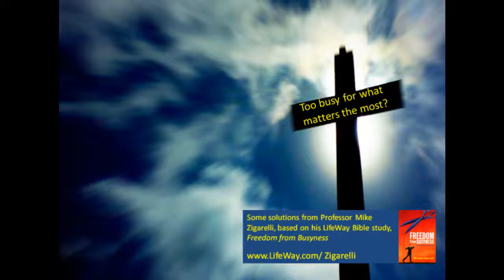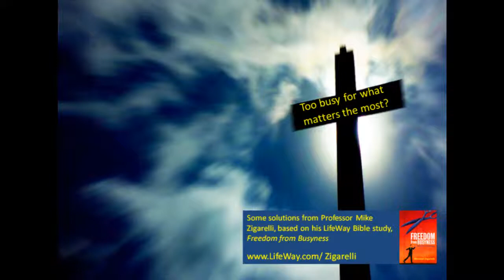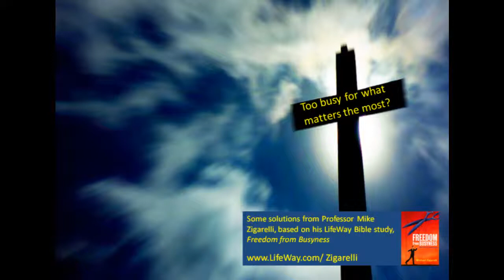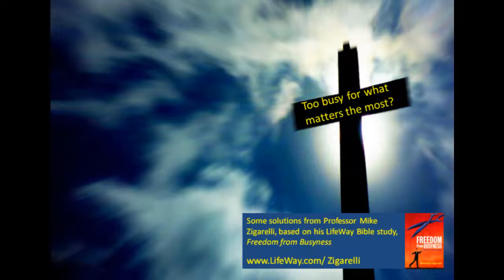Too Busy for What Matters the Most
Too much responsibility, too many activities, too much hurry, and too little God? Here's a LifeWay interview with Professor Michael Zigarelli about how to overcome an overloaded life.